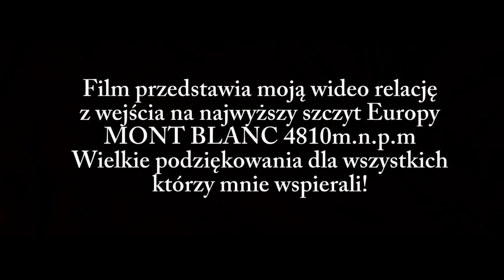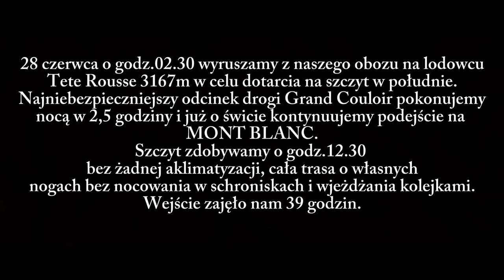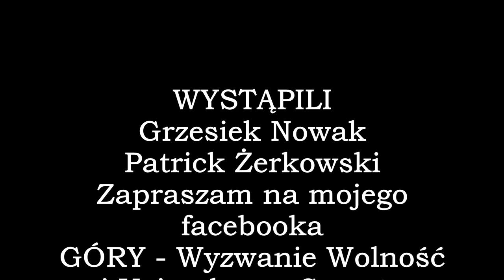ALPY - Mont Blanc 4810m 28.06.2018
Wideo relacja w postaci podsumowania z wejścia na Mont Blanc 4810 M - najwyższy szczyt Europy , Alp oraz Francji.
Na wierzchołku stanęlismy 28 czerwca 2018 roku o godz.12:30 po południu. Wejście na szczyt po wyjściu z obozu bazowego na kempingu Bellevue w Les Houches 1000 m bez aklimatyzacji , bez nocowania w schroniskach jedynie we własnym namiocie na lodowcu Tete Rousse 3167 M z plecakami o wadze ponad 20 kg zajęło nam dokładnie 39 godzin. Oczywiście cała trasa pieszo.

W filmie użyto podkładu muzycznego na licencji Creativ Commons.